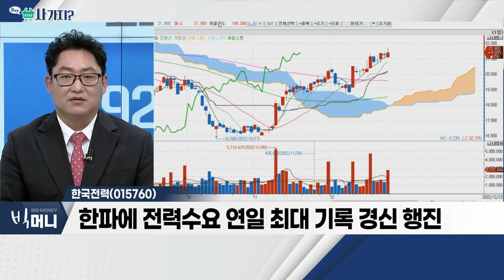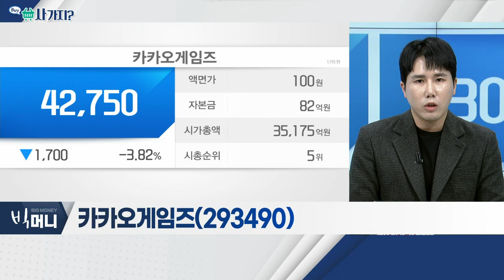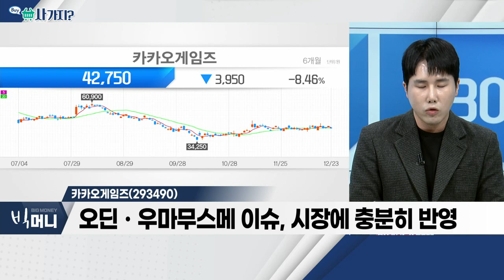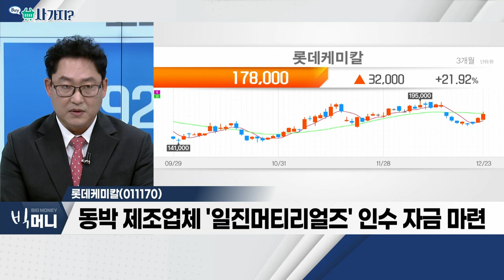한국전력(015760), 카카오게임즈(293490), 롯데케미칼(011170)_사가지 (20221223)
- 내년 전기ㆍ가스요금 단계적 인상 예정
- 내년 하반기 적자 폭 크게 축소 가능성
- 한파에 전력 수요 연일 최대 기록 경신 행진

- 대형 게임사 중 매출 규모 대비 큰 신작 비중
- 2023년 매 분기 마다 신작 출기 계획
- 오딘ㆍ우마무스메 이슈, 시장에 충분히 반영

- 3분기 최악의 적자ㆍ롯데건설 자금난 악재
- 동박 제조업체 '일진머티리얼즈' 인수 자금 마련
- 수소 사업에도 총 6조원 투자